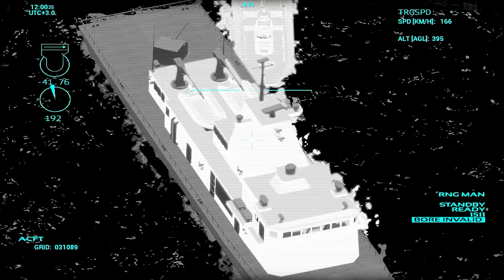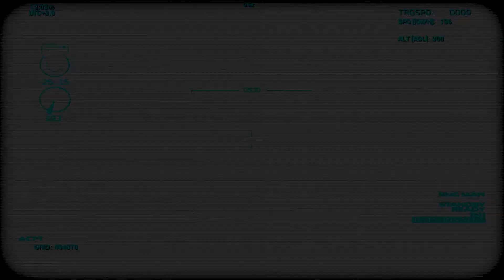Bayraktar TB2 Drone Find and Hit Russian Submarines Hidden in a Sea Gorge: MiL SiM ARMA-3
Bayraktar TB2 Drone Find and Hit Russian Submarines Hidden in a Sea Gorge: MiL SiM ARMA-3 Game Play